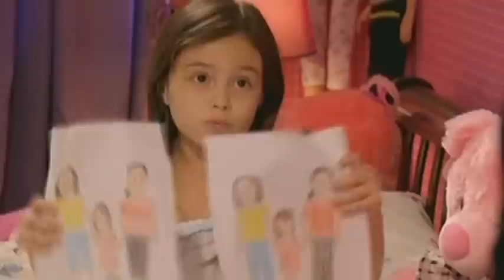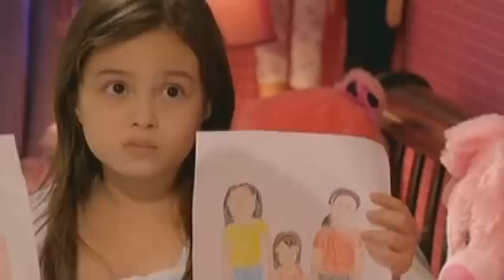Doble Kara: Kara's love for Becca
Kara bursts into tears upon seeing Rebecca and gives her a tight hug.

Episode Cast:
Julia Montes (Kara, Sara) / Krystal Mejes (Rebecca, Isabella)